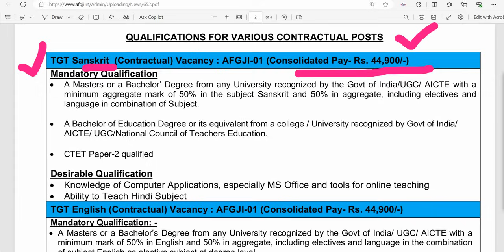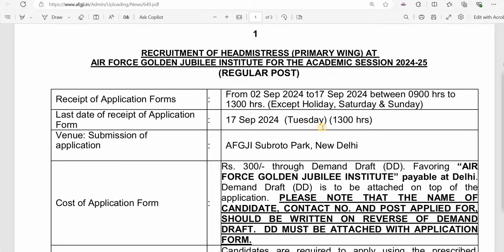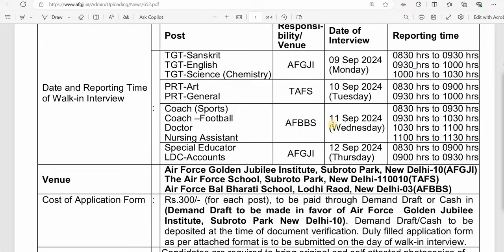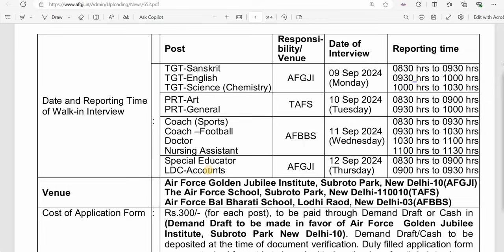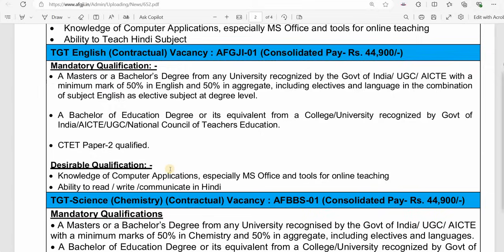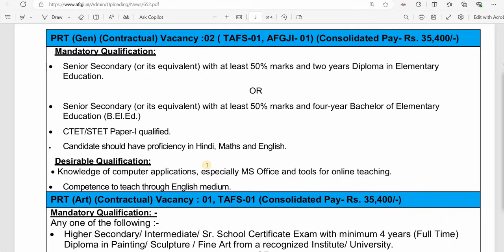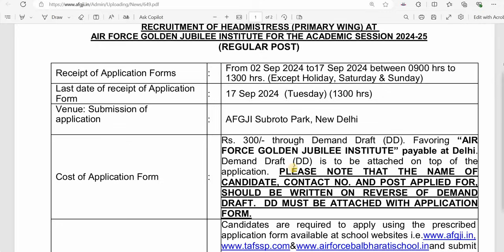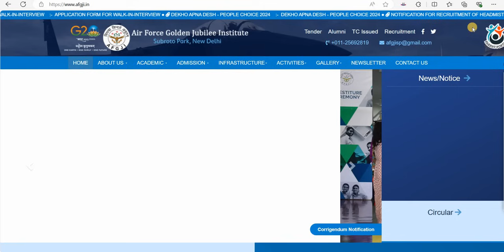दिल्ली में अतिथि शिक्षक भर्ती विज्ञापन जारी I 44900 Rs per month सैलरी I DELHI TEACHERS VACANCY 2024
दिल्ली में अतिथि शिक्षक भर्ती विज्ञापन जारी I 44900 Rs per month सैलरी I DELHI TEACHERS VACANCY 2024 I

dsssb
nvs
nvs pgt